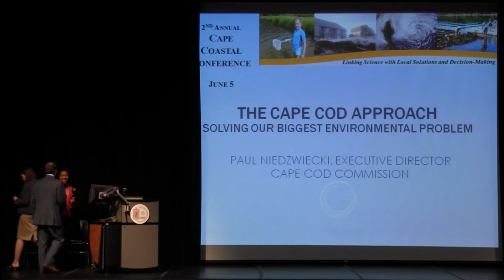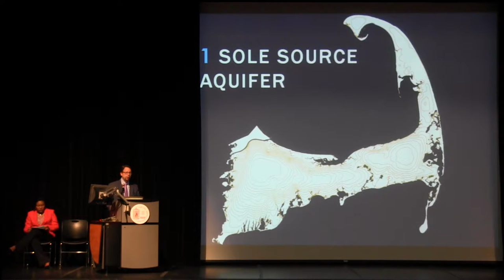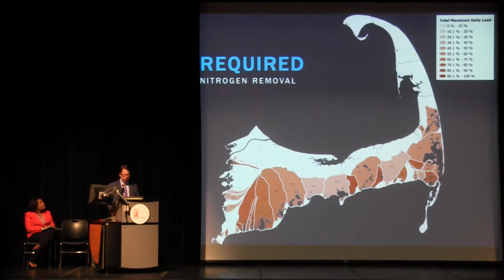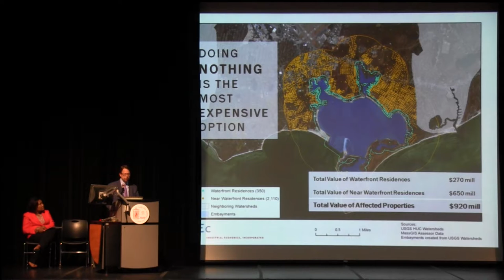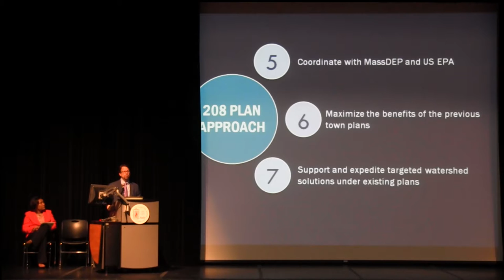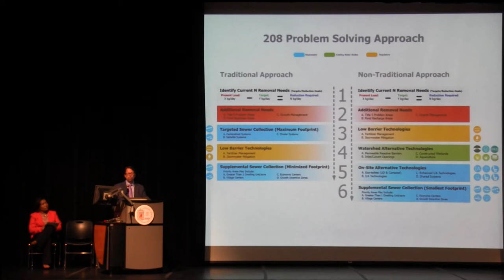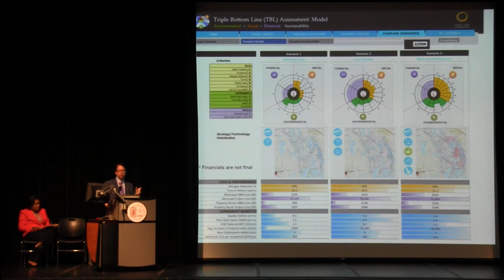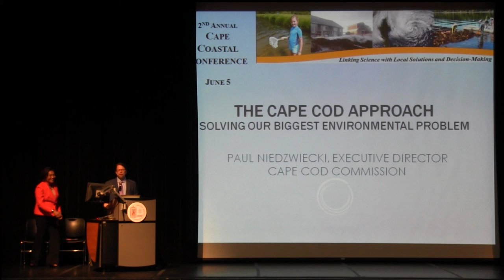The Cape Cod Approach: Solving Our Biggest Environmental Problem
Paul Niedzwiecki, Executive Director, Cape Cod Commission